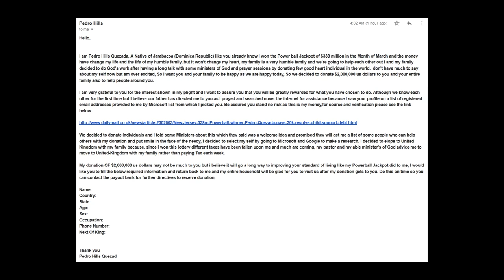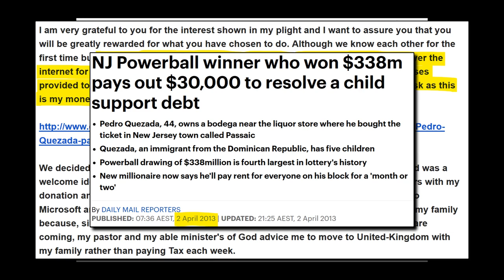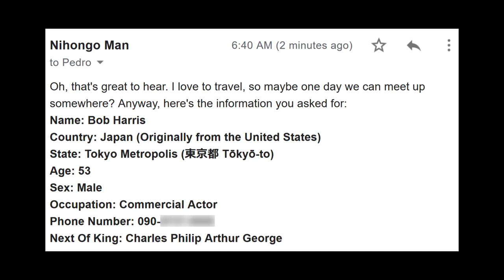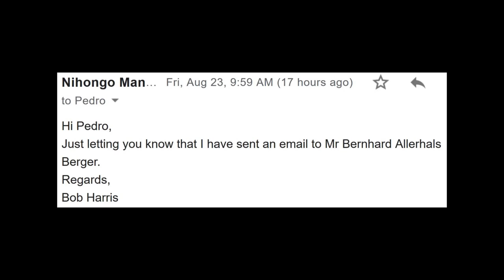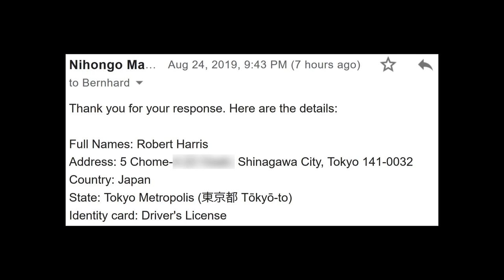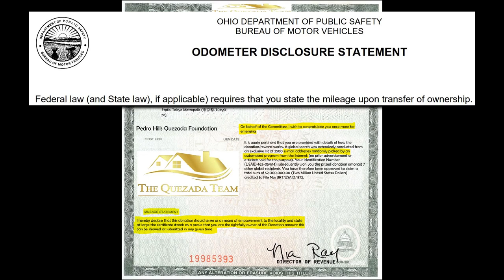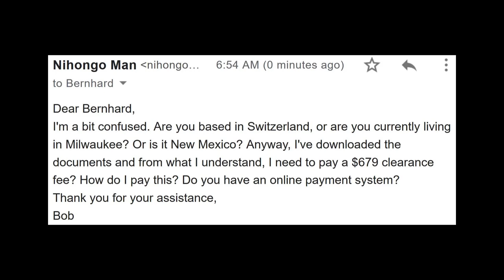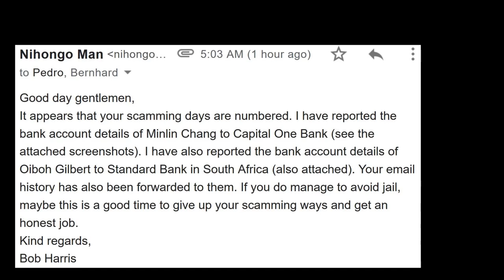Scambaiting Powerball with Pedro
Here we go again doing some more scambaiting. This time, a guy by the name of Pedro wishes to donate some money to me after his massive Powerball win. What can go wrong? The original message came from a one Hernandez Benitez Francisco claiming that Mr Pedro Hills wishes to donate $2,000,000 million ($2 trillion?!) to me. I contacted Pedro. He told me of his humble family and that he wishes to do God’s work by donating money to a complete stranger. Thanks Pedro! He of course promises me that it is actually his money and provides me with a real news link to prove it! He also had to move to the UK, because his pastor advised him that that was the best way to avoid paying tax (?!). I thought I had scared him off asking too many questions, but I eventually got a reply. He wanted me to provide some personal details, so I decided to take on the role of Bill Murray’s character from the romantic comedy-drama film Lost in Translation!

Virtual gaming fun for all (Shop fast & free with eBay Plus. T&Cs apply)